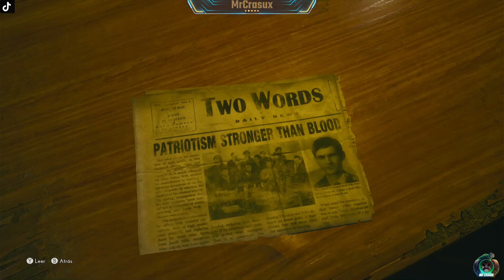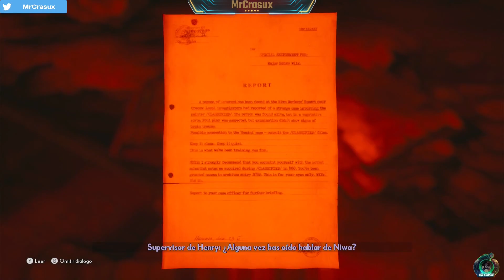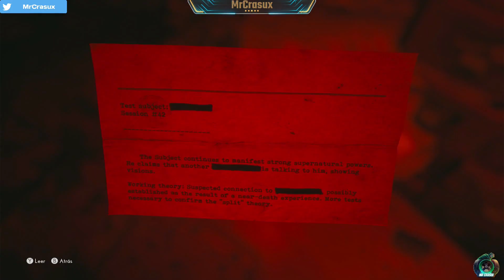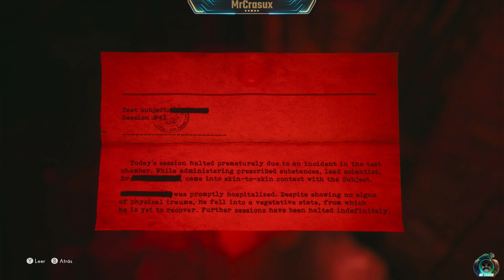Henry: El Sabueso del Mal | The Medium (Videojuego)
Videojuego: The Medium
Categoria: Terror / Misterio
Consola: XBOX Series S